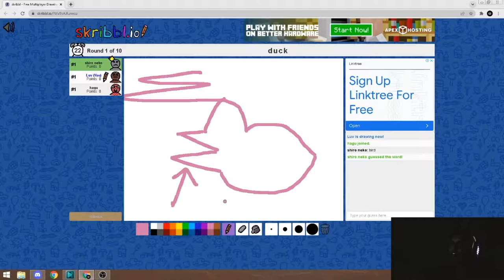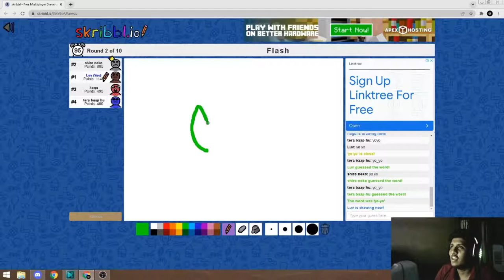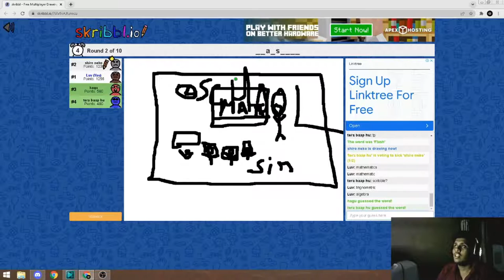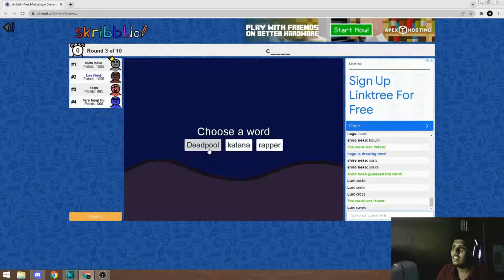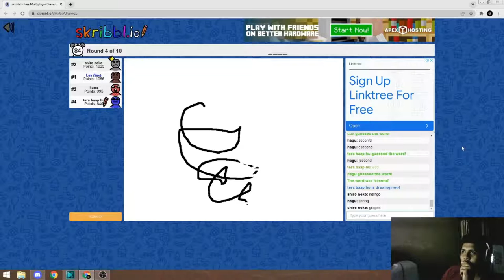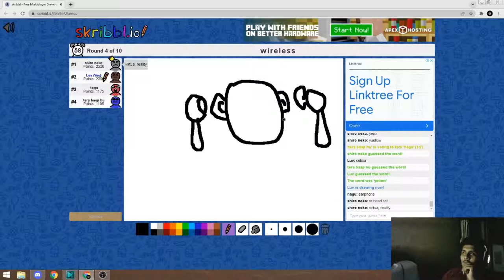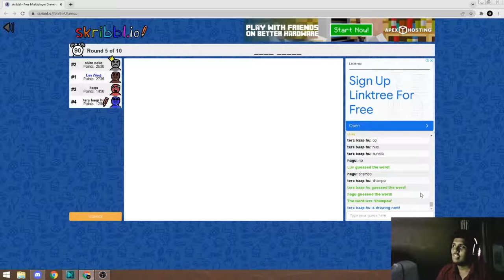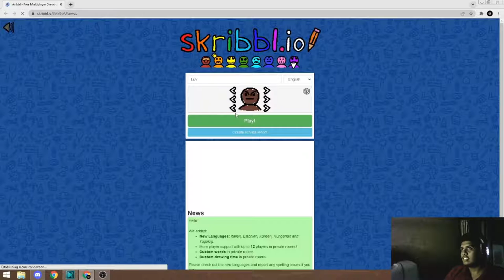Jab aapke paas koi kaam na ho velle_dost ft Roking Hexo Gaming label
Hey guys!

PC SPECS :-
Motherboard :- GIGABYTE GA-MA78LMT-S2 (rev. 1.3)
Ram :- 6 GB
Graphic Card :- GT 710 For Low End PC
Storage :- 250 GB SSD And 500 GB HDD
HeadPhone :- Cosmic Byte GS430 with Audio Card
Mouse :- Red Gear ELE-G11
Keyboard :- Fingers SuperClicks K4
FaceCam :- Zebronics Crisp Pro

📌No Spam
📌No Self Promotion Or Other Promotion
📌Respect Moderator
📌No Racism